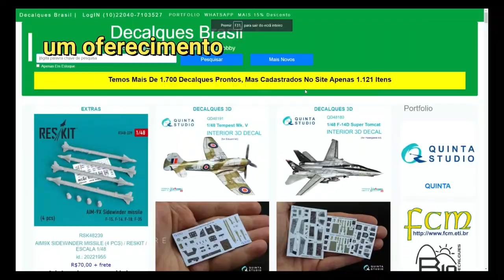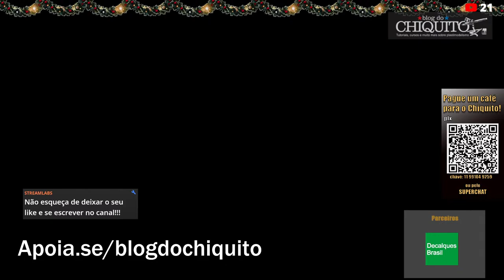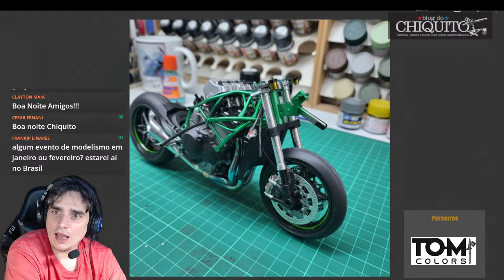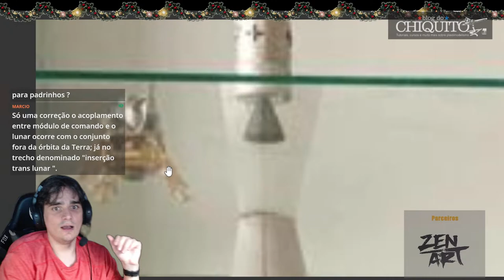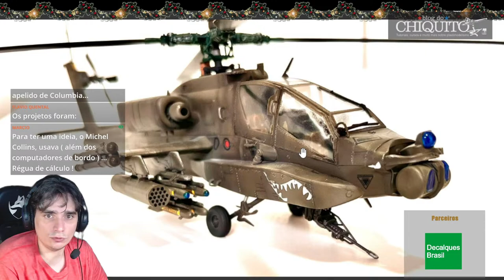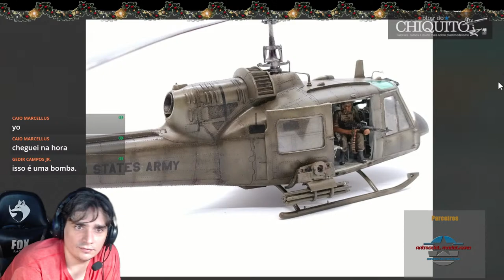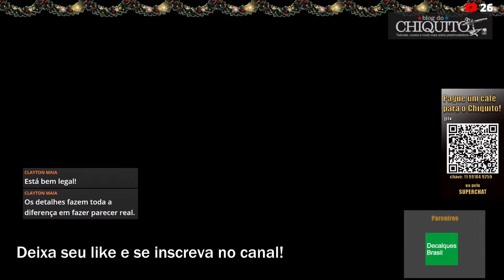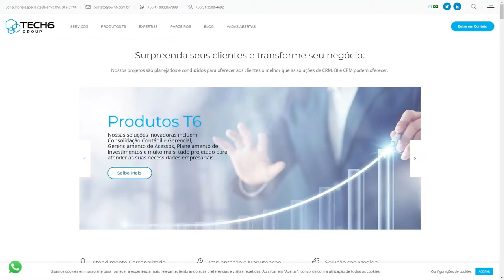Live do Chiquito: Aprenda plastimodelismo do inicio ao fim! Episódio 57 (temp 8)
⚠️⚠️⚠️⚠️ Siga o novo canal do Blog do Chiquito!!! ⚠️⚠️⚠️⚠️⚠️

Essa live é trazida até você por TECH6 Group

apoia.se/blogdochiquito

acesse:
Apoia.se/blogdochiquito

🔵Savit Modelismo
🟡Decalque Brasil
🟣Tom Colors
🟢Compressores Uni-Roland
🔴Aerógrafos Gatti
🔵Monile Lab
🟣Plastic Kits
⚪Zen Art - Metal Merak
🔴Tech6 Group